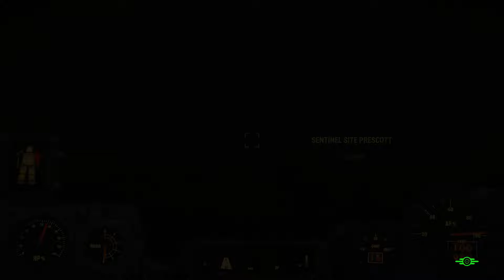Goofing off in The Wasteland 40